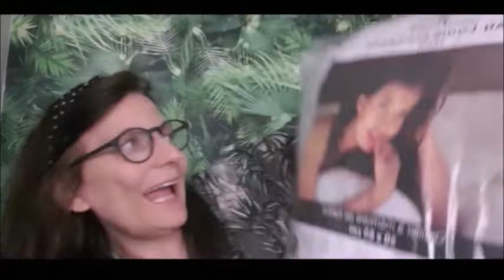HAUL DU MARCHE 2020